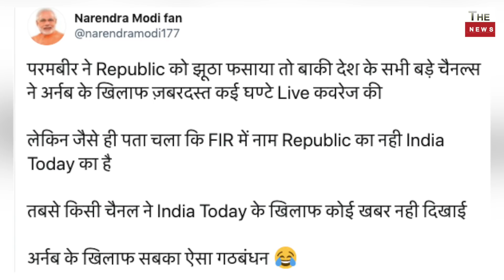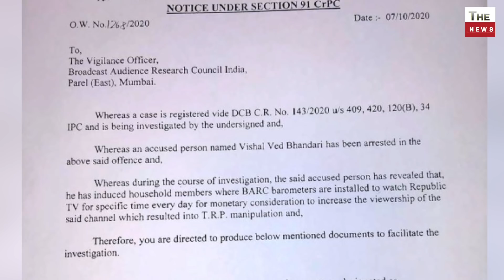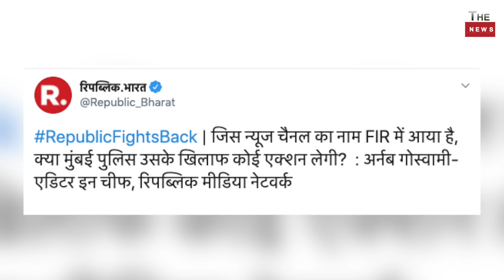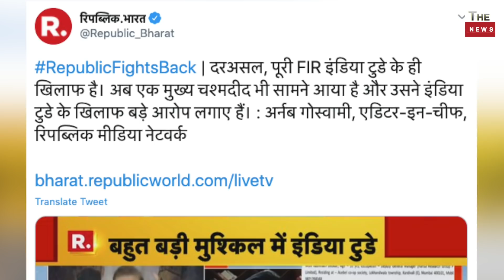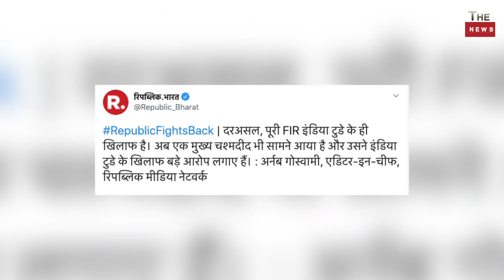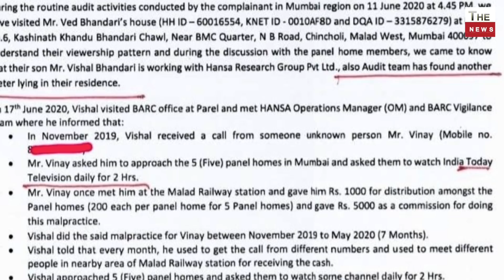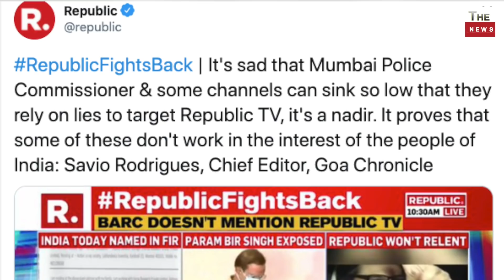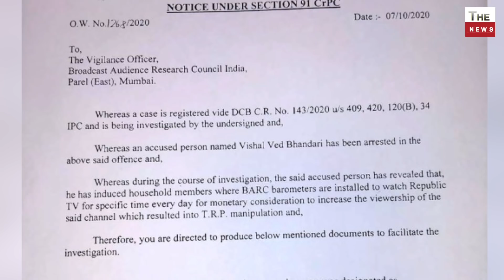Arnab Goswami Republic TV exposes Param Bir Singh India Today Rahul Kanwal Rohit Sardana Uddhav TRP